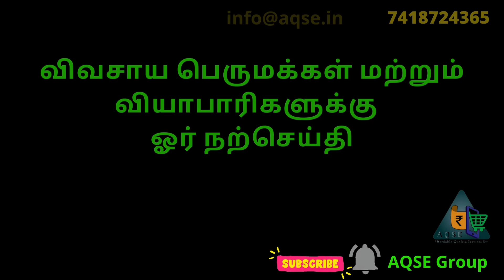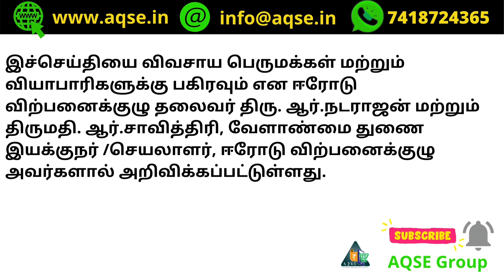தேங்காய் பருப்பு ஏலம் | வெள்ளிக்கிழமை முதல் கொப்பரை ஏலம் | Copra Auction Announcement | Dry Coconut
வரும் வெள்ளிக்கிழமை முதல் கொப்பரை ஏலம் | கொப்பரை விற்பனை | Copra Auction Announcement | Coprat News | Coparai Yelam | Thengai Parupu virpanai

அவல்பூந்துறையில் கொப்பரை தேங்காய் ஏலம் துவக்கம்
அவல்பூந்துறையில் கொப்பரை தேங்காய் விற்பனை துவக்கம்
வரும் வெள்ளிக்கிழமை முதல் அவல்பூந்துறையில் கொப்பரை தேங்காய் விற்பனை
வரும் வெள்ளிக்கிழமை முதல் அவல்பூந்துறையில் கொப்பரை தேங்காய் ஏலம்
வரும் வெள்ளிக்கிழமை  முதல் அவல்பூந்துறையில் தேங்காய் பருப்பு ஏலம் துவக்கம்
ஈரோட்டில் கொப்பரை தேங்காய் ஏலம்
ஈரோடு கொப்பரை தேங்காய் ஏலம்
அவல்பூந்துறை கொப்பரை தேங்காய் ஏலம்
அவல்பூந்துறை தேங்காய் பருப்பு ஏலம்

தென்னை சாகுபடி விவசாயிகள் மற்றும்
கொப்பரை தேங்காய் வியாபாரிகளுக்கு ஓர் நற்செய்தி
தேங்காய் பருப்பு ஏலம் துவக்கம்

Copra Auction News
Copra Sales in Avalpoondurai
Dry Coconut Auction

வருகின்ற 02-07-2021 வெள்ளிக்கிழமை முதல் அவல்பூந்துறை ஒழுங்குமுறை விற்பனை கூடத்தில் தேங்காய் பருப்பு / கொப்பரை கொள்முதல் ஏலம் நடைபெறும்.
தேங்காய் பருப்பு விற்பனைக்கு தயார் நிலையில் வைத்து உள்ள விவசாய பெருமக்கள் அவல்பூந்துறை ஒழுங்குமுறை விற்பனை கூடத்தின் மூலம் விற்பனை செய்து பயனடையுமாறு கேட்டுக்கொள்ளப்படுகிறார்கள்.

என ஈரோடு விற்பனைக்குழு தலைவர் திரு. ஆர்.நடராஜன் மற்றும் திருமதி. ஆர்.சாவித்திரி, வேளாண்மை துணை இயக்குநர் /செயலாளர், ஈரோடு விற்பனைக்குழு அவர்களால் அறிவிக்கப்பட்டுள்ளது.

இச்செய்தியை அனைவர்க்கும் பகிரவும்